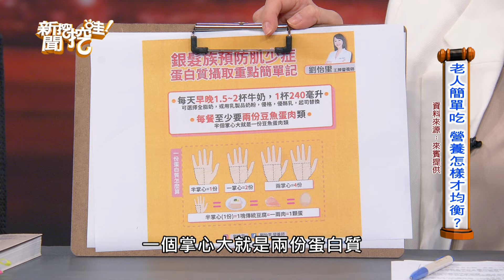【搶播】沒結婚沒小孩！北漂女退休計畫是？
【完整版】老後的準備計畫